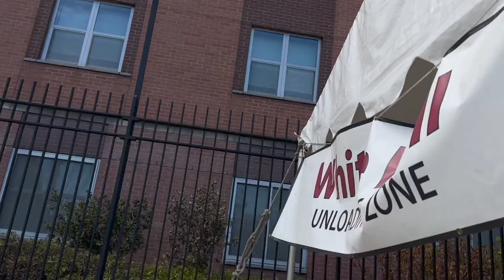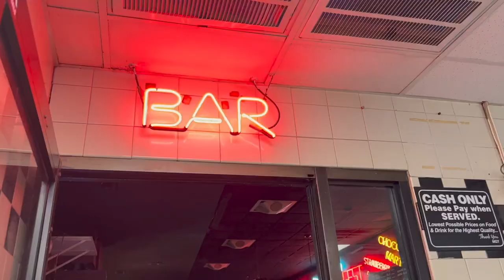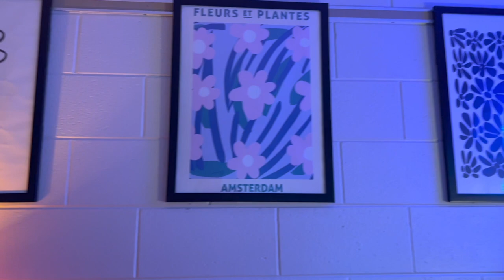College Move-in Day Vlog 2022 | Temple University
Welcome back, Owls! 🦉 The start of a brand-new school year means fresh beginnings. Follow our new student vlogger Lauren as she takes you through her move-in process in her new dorm here at Temple University! Have any questions? 🍒🤍

Lauren's Instagram: @Laurenhaley__